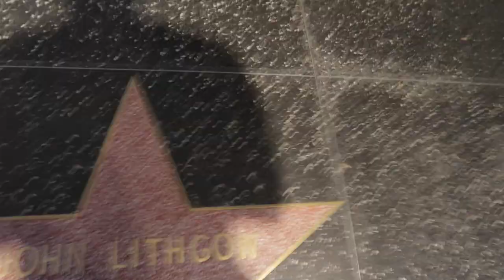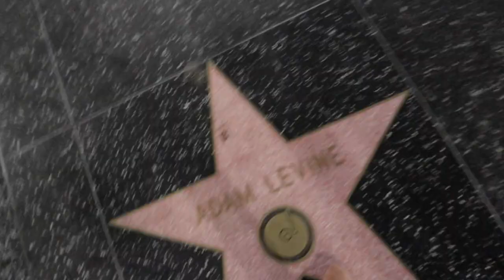Fighting in LA?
I really liked LA, thought it was fun, but I think there's much more to explore.